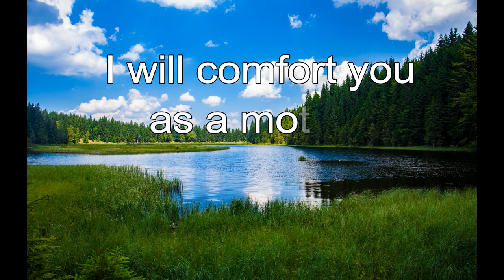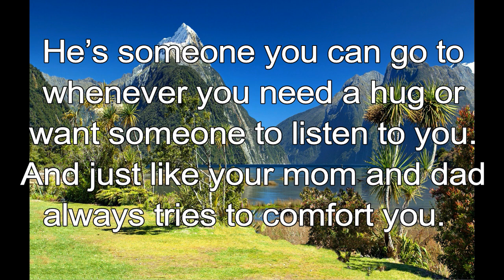365 CHRISTIAN MEDITATION 💙 BIBLE DEVOTION | MAY 22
Christian Meditation 💙 Isaiah 66:13 ICB
I will comfort you as a mother comforts her child.